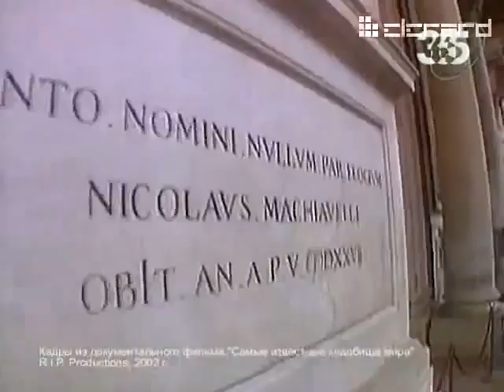461 Никколо Макиавелли Политик и философ